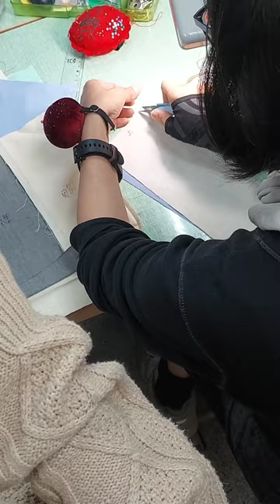【服構】 前襟下襬（內含兩種做法）